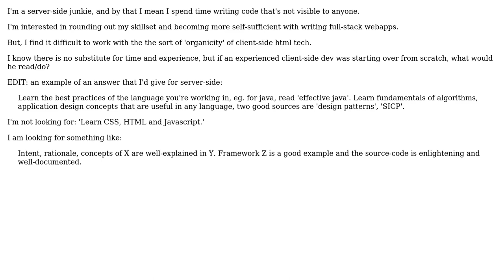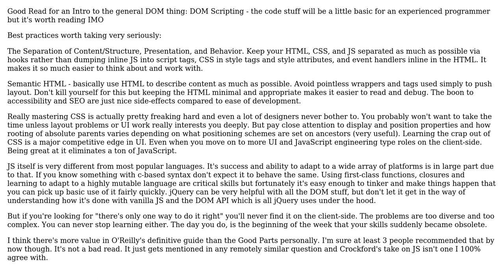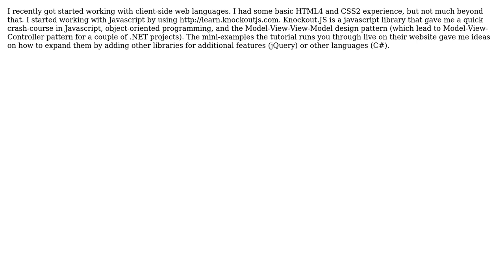What are considered the definitive references for bootstrapping one's client-side expertise?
Software Engineering: What are considered the definitive references for bootstrapping one's client-side expertise?

With thanks & praise to God, and with thanks to the many people who have made this project possible! | Content (except music & images) licensed under CC BY-SA | Music | Images & others | With thanks to user Robert Harvey user Jonathan Rich user gtrak user Erik Reppen user Adam Bartz and the Stack Exchange Network Trademarks are property of their respective owners. You are responsible for your own actions.